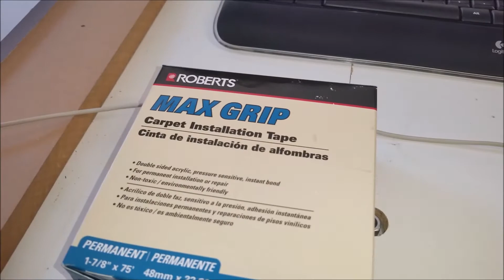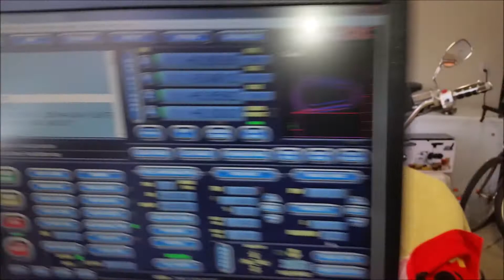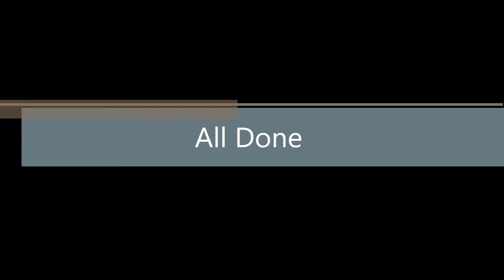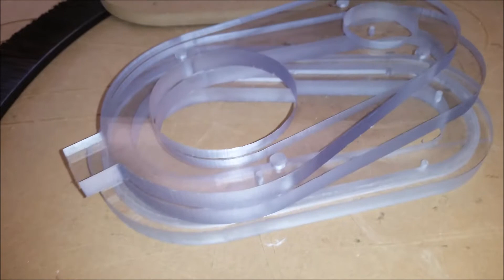CNC Dust Boot P 2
My Dust Shoe Part 2. Designed in Fusion 360. Cut out of 1/2 inch poly carbonate plastic although you could use acrylic. Used clear so that you can see your work through it. Brush purchased from Grainger 3". Brush is nylon base 3/16 wide flat base not metal, and cemented in place using RTV silicon adhesive. Magnet,s Neodymium 1/2 Dia x 1/4 thick. Hardware 10-24 bolt and wing nut.

Brush Link

Magnet Link